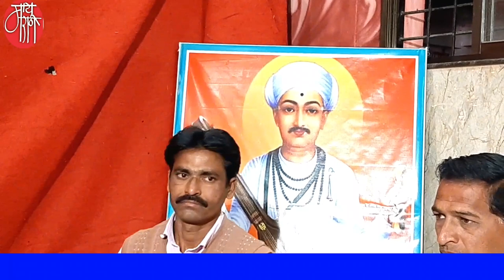bhakti song,मारोती भवाळ, maroti bhaval,गौळण,marathi bhajan,gavlan, bharud,भजन,भक्तिगीत,भावगीत,गवळणी,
मारोती भवाळ... हडपसर(पुणे) येथील श्रीसंत एकनाथी सोंगी भारुड कलापथकाचे प्रमुख असलेले भवाळ हे मुळचे लातूरच्या जळकोट तालुक्यातील जगळपूरचे रहिवासी आहेत.ते अभंग, भक्तीगीत,भावगीत, गवळण, सोंगी भारुडं गातात.
त्यांनी सादर केलेले हे सुपरहिट भक्तीगीत खास आपल्यासाठी.

'माय मराठी '.
मायबोलीचं महाचॅनल. !!

mai Marathi...
the biggest channel of the mothertoung.
-rajesaheb kadam